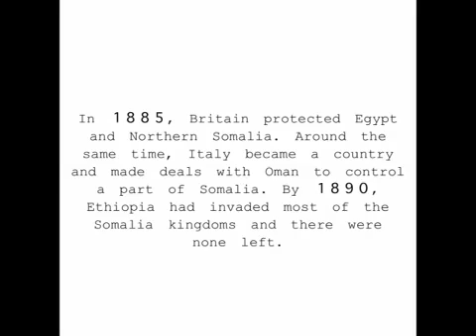Somalia 3rd period